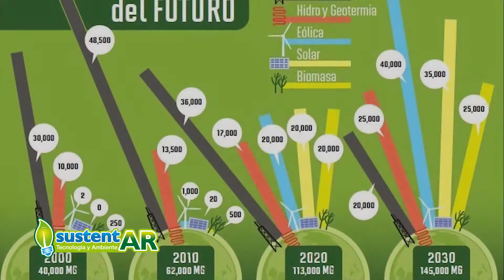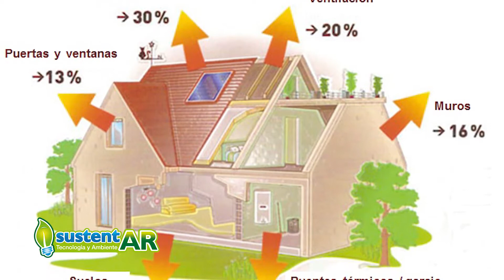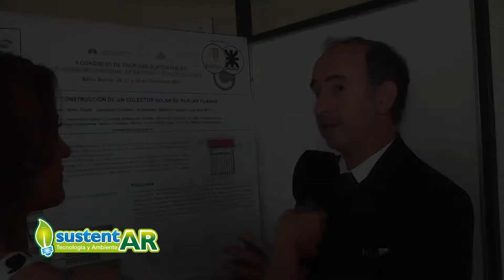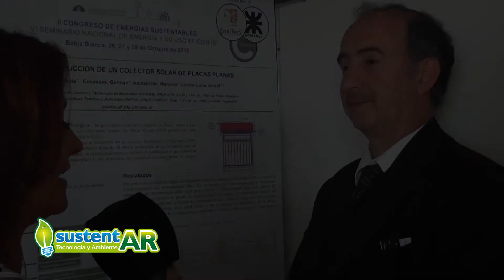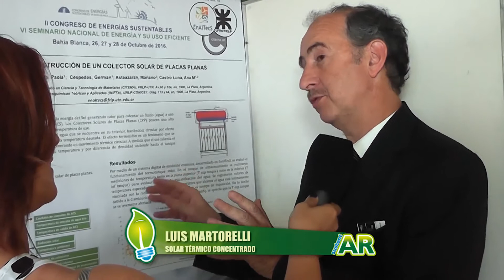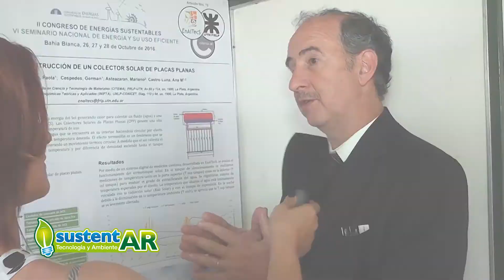Eficiencia energética en el hogar